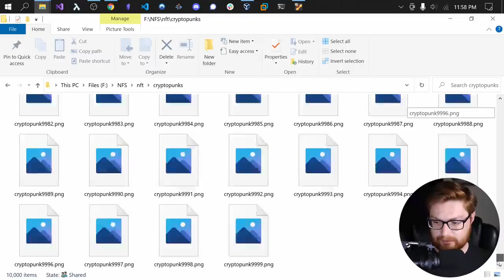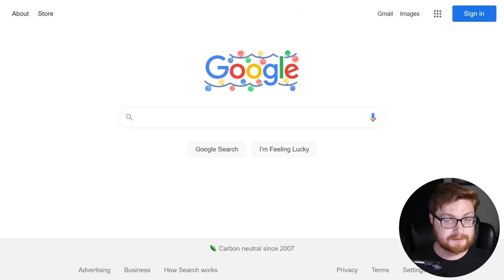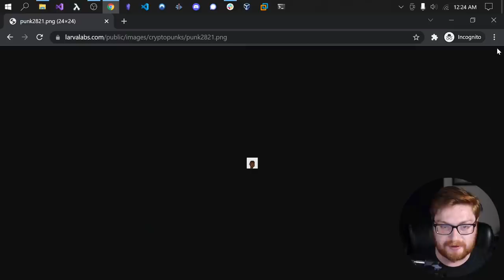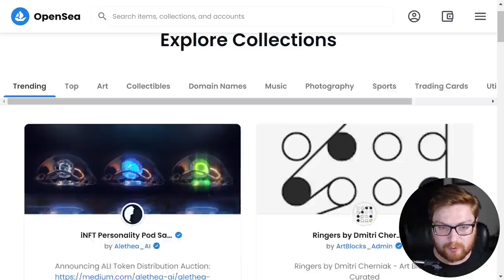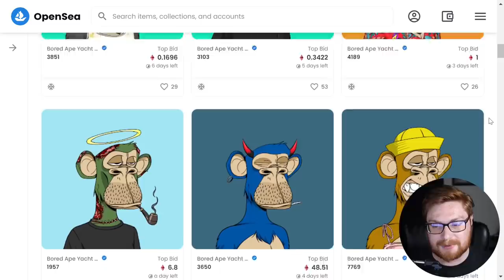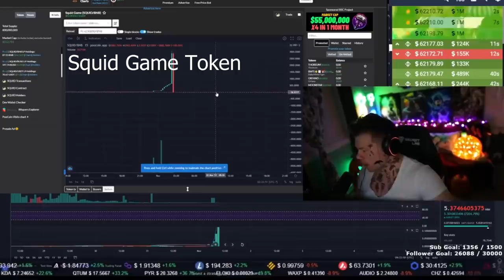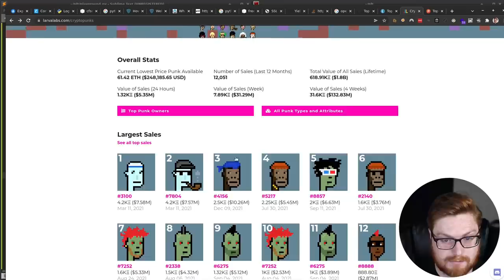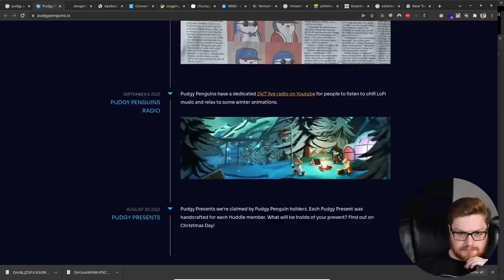I DOWNLOADED ALL THE NFTS! (cryptopunks)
"Hippity hoppity, your NFT is now my property"